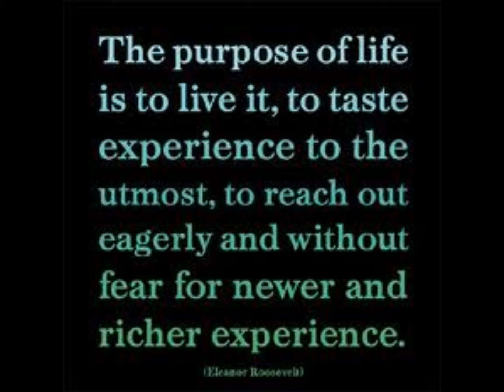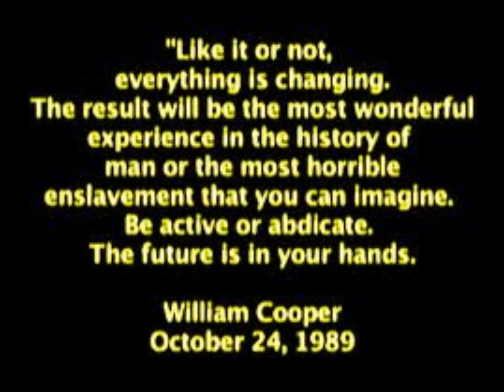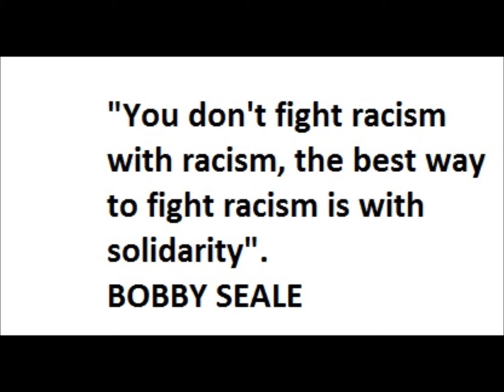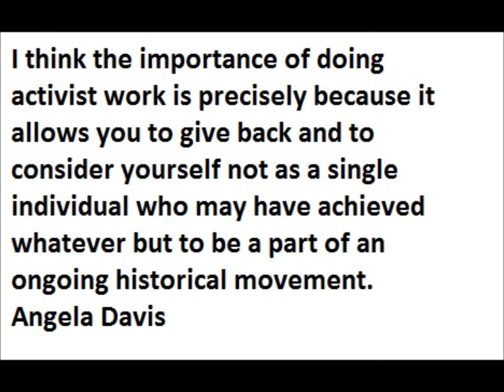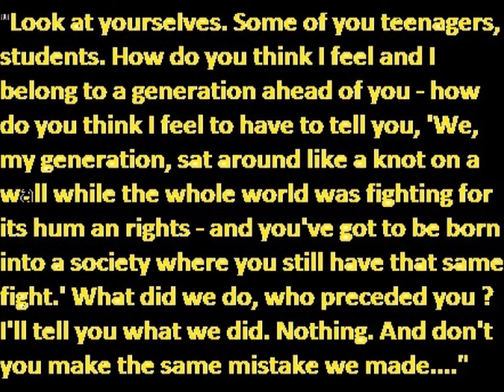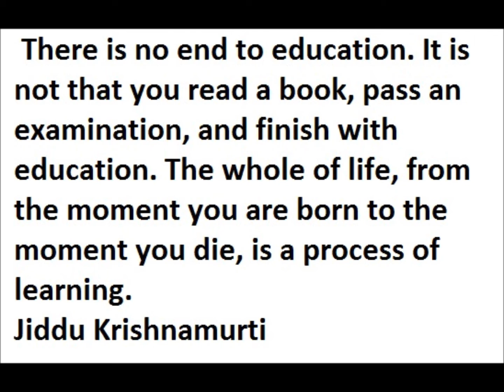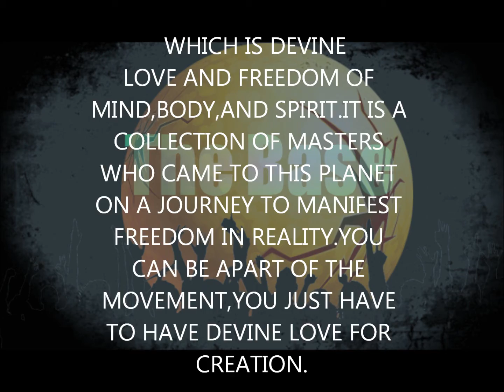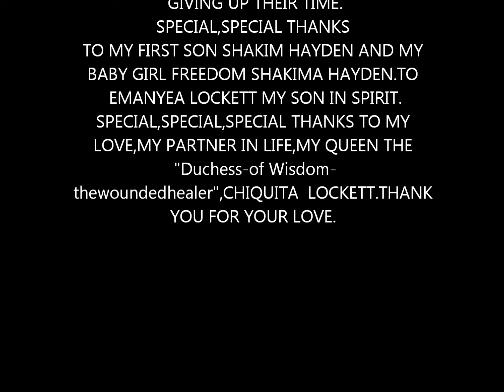BUILDING ALL STRENGTHS EQUALLY(WEAPONS OF MAD CREATION)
freedom of thought,FREEDOM OF LOVE